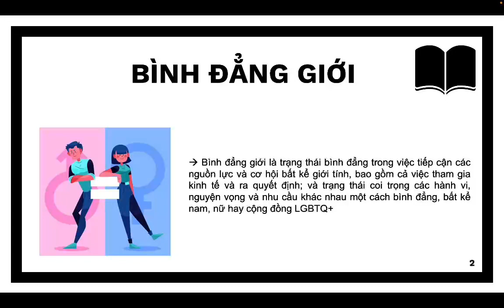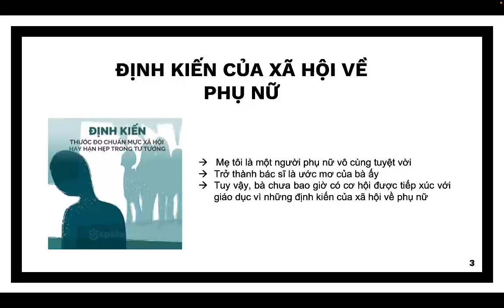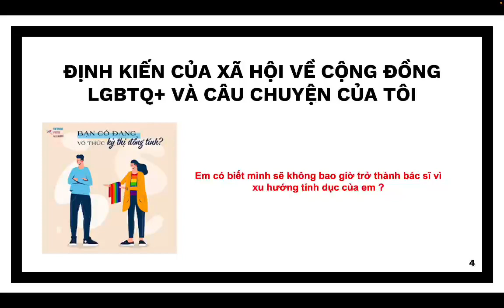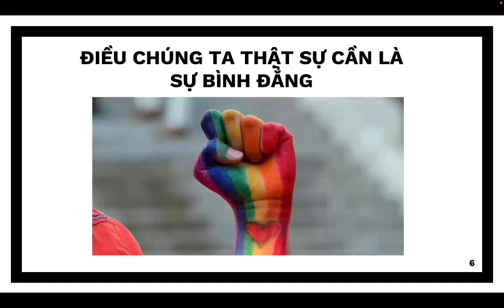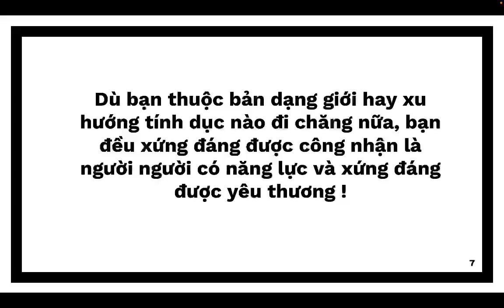15-9-2023, Y46 trình bày "Gender equality" bằng tiếng Anh.